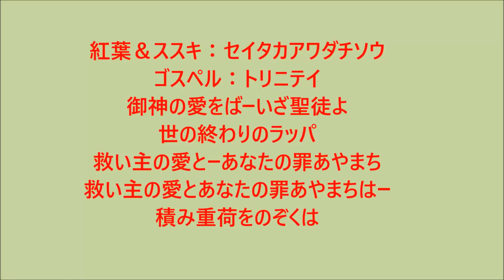紅葉 ススキ トリニテイ 御神の愛をばーいざ聖徒よ 救い主の愛と 山田池公園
ヤット、秋日和が続き紅葉も始まりました。紅葉＆ススキ：セイタカアワダチソウ♫ゴスペル：トリニテイ♫御神の愛をばーいざ聖徒よー世の終わりのラッパ♫救い主の愛とーあなたの罪あやまちー救い主の愛とーあなたの罪あやまちはー罪み重荷をのぞくは。』微笑みの言葉聖書『神は、実に、そのひとり子をお与えになったほどに、世を愛された。それは御子を信じる者が、ひとりとして滅びることなく、永遠のいのちを持つためである。ヨハネ３章１６節』